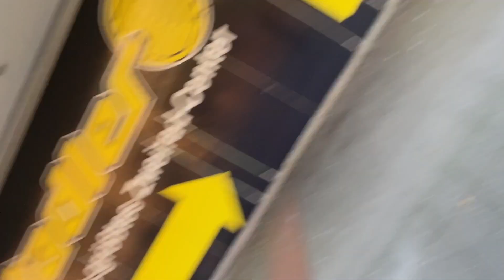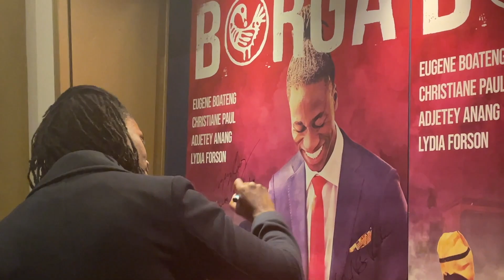AUF DER FILM PREMIERE VON MEINEM COUSIN (STOLZ 😍) II BORGA THE MOVIE II WESLEY THOMPSON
wus good gang

Ich war gestern auf der film premiere von meinem cousin und ich muss sagen der film war wirklich sehr gut und ist nur zu empfehlen. Lasst sowieso liebe da bei dem bruder @eugene__boateng für die super schauspielerei und

Wenn ihr den film in Düsseldorf gucken wollt dann klickt auf den link und schaut im Kino vorbei

Wenn ihr für 20 euro einkauft bekommt ihr 12euro auf eure erste bestellung aber mehrere accounts machen hilft 😉